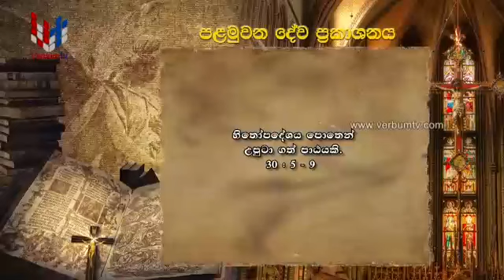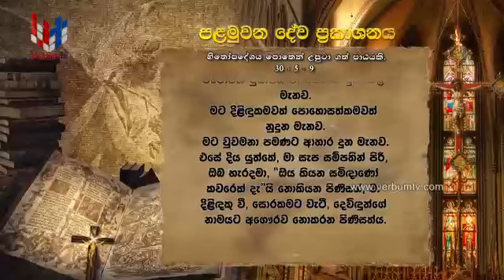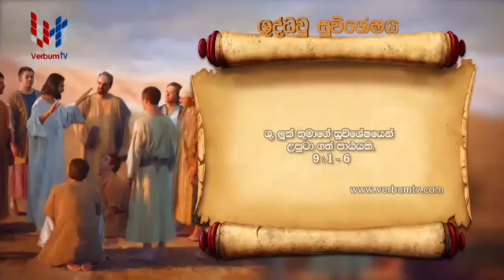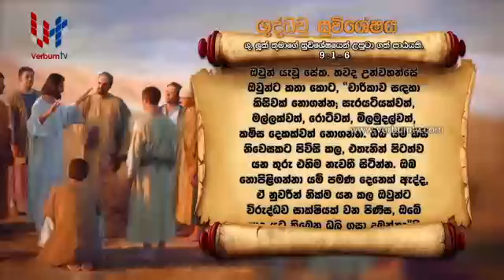SRI WACHANAYANO SINHALA - EP 1880 - 23 09 2020